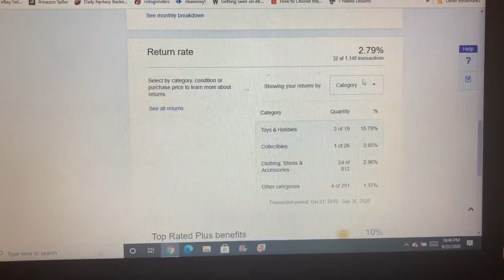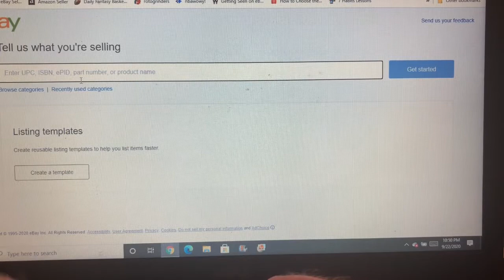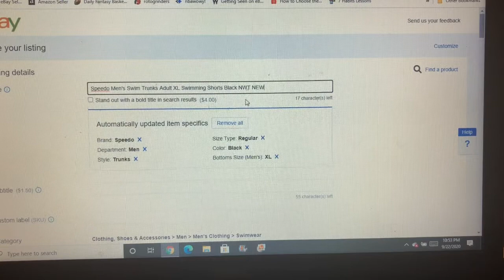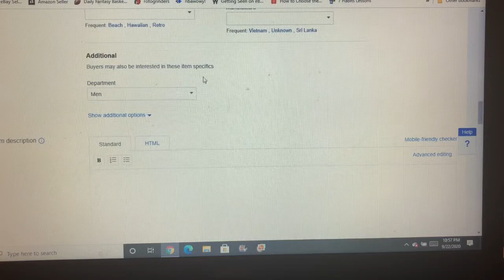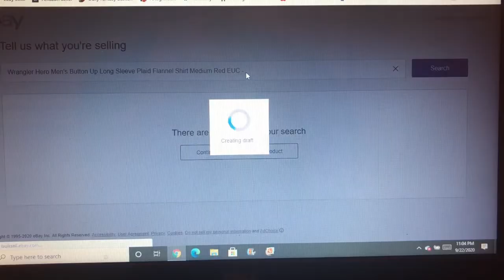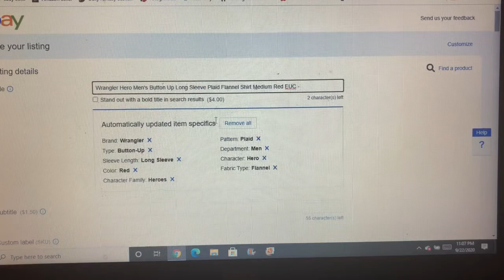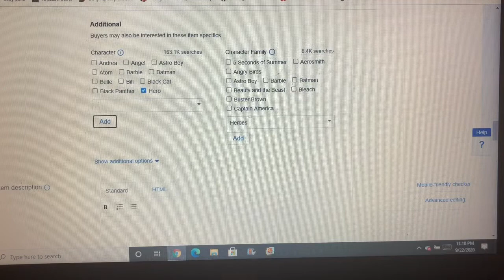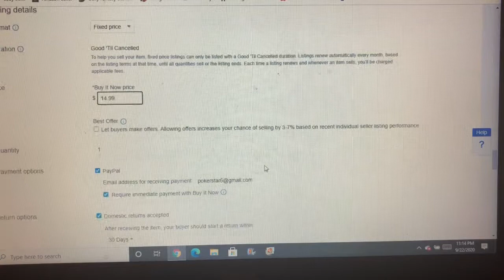How To Optimize EBay Clothing Listings - Item Listing Walkthrough 2020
In this video I explain how I optimize my eBay clothing listings.  I do an item listing walkthrough to show there is a consistent structure in my titles and I keep my descriptions as short as possible.  Two sentences is best!  Also, I set up categories in my store and try to categorize each piece and make the store user friendly. I stay focused on making my listings accurate and mobile friendly.

I've been an eBay seller for over 6 years and using the structure you see in this video for about 4 years.  I hope you find something you can use in this video. We can never stop learning!

Ebay Store